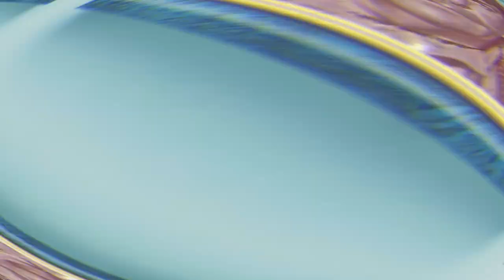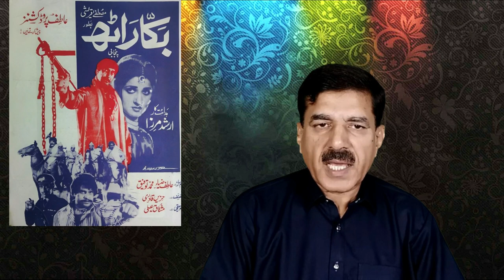ILYAS KASHMIRI Biography & Filmography | A Memorable Villain of Punjabi Movies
Ilyas Kashmiri was a renowned film actor and villain in Punjabi movies of the Pakistan film industry. Ilyas Kashmiri was strongly built, tall and handsome. Due to his long acting career, he remained an inspiration for beginners in the Pakistani film industry and was known as Taya Jee in the film world.